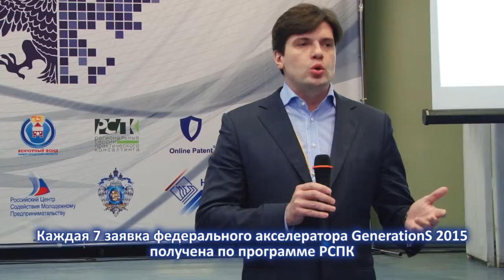РСПК Итоги 2015